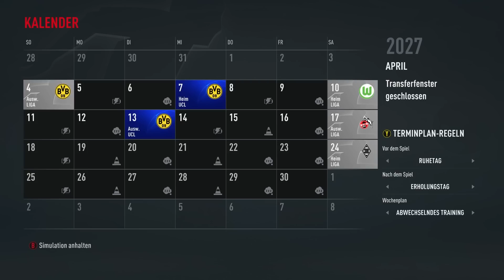FIFA 23 : ICH BAUE DAS BESTE KARRIERE TEAM ‼ 😍 Bayern München Karrieremodus 🚀🏆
Inspiration & oftmals auch Ideen von:
bfordlancer
Hansus
DennisGamingTV

Übrigens: erdinho, nicht erdinio oder erdino :D J ausgesprochen (erdino) aber mit H geschrieben - erdinho fifa 23

Credits
Swirl Background: harryarts
Player-PNGs: FootyRenders